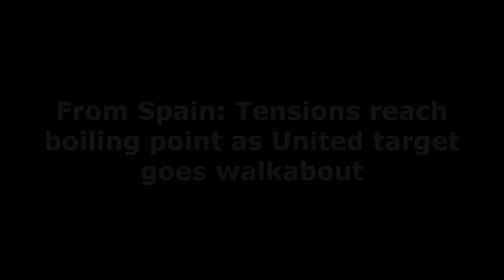GOOD CHANCE❗FROM SPAIN❗ Tensions reach boiling point as Manchester United target goes walkabout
Joao Felix’s relationship with manager Diego Simeone at Atletico Madrid has reached boiling point, according to reports from Spain.
The Portuguese forward looks set to leave the club after differences between the pair developed and his agent, Jorge Mendes, is busy trying to arrange a loan move away from the Wanda Metropolitano.